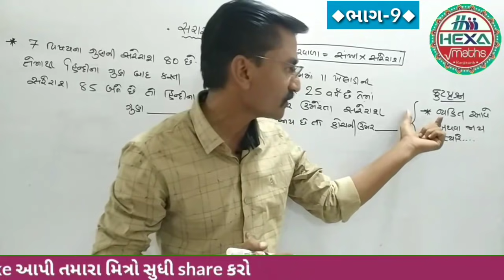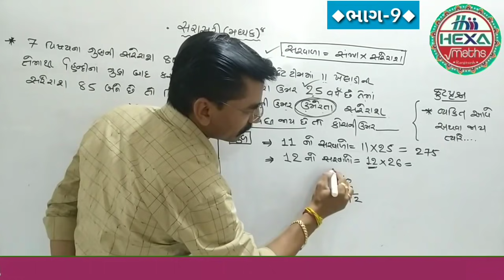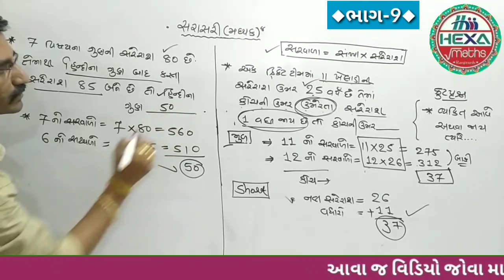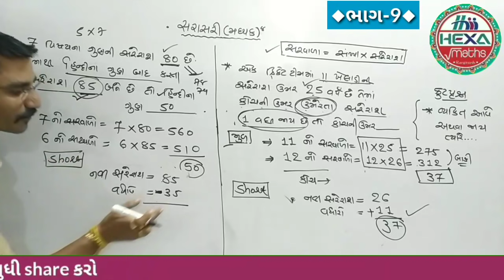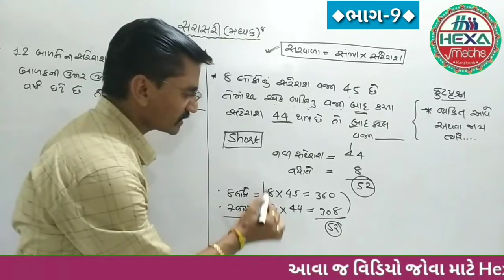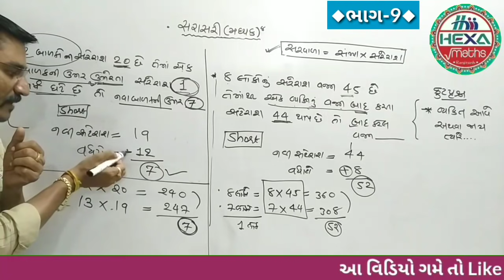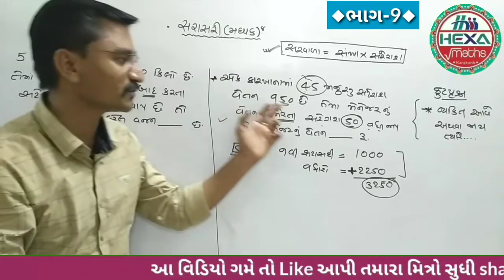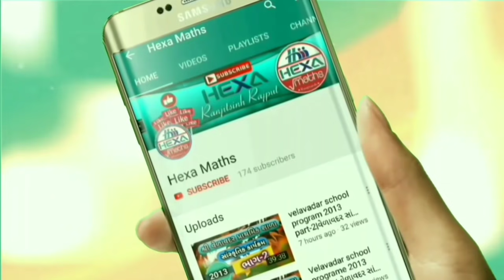સરાસરી (ભાગ-9)Average|સરેરાશ SARASARI|રદ કરેલ અવલોકન શોધવુ|ઉમેરેલ અવલોકન શોધવુ|બાદ કરેલ સંખ્યા શોધો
◆Hexa Maths◆